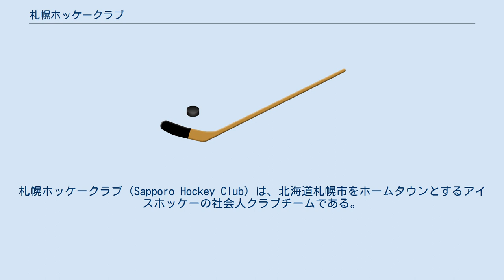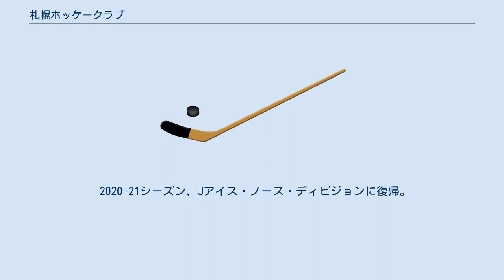札幌ホッケークラブ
札幌ホッケークラブ（Sapporo Hockey Club）は、北海道札幌市をホームタウンとするアイスホッケーの社会人クラブチームである。
 前身は日本アイスホッケーリーグ優勝経験のある企業チーム。
現在は札幌アイスホッケー連盟が主催する公式試合を中心に活動し、札幌代表として北海道内の大会にも参加している。
練習は札幌市内の月寒体育館、江守記念星置スケート場や真駒内アイスアリーナで行っている。
大手企業主導による下支えのないアイスホッケーチームで、複数の企業から募った広告収益や、個人からの会費収益の確保も並行して取り組んでいる。
 元母体は苫小牧市を本拠としていた岩倉組（現：イワクラ）アイスホッケー部。
第1回日本アイスホッケーリーグ（1966年）で優勝するなど名門チームとして知られていたが、1979年に休部。
 岩倉組休部後は雪印乳業が選手を引き受けた上で札幌市に移転。
日本リーグの名門チームとして名を馳せて、自社リンク「雪印スケートセンター」を設けるなど、ソフト・ハード面でも充実したチームとして知られた。
 1984年1月の全日本アイスホッケー選手権大会では初めて2位となった。
 しかし、2000年に発生した集団食中毒事件の経営責任を取って同社はスポーツ活動を自粛。
アイスホッケー部もそのあおりを受けて2000/01シーズンを最後に雪印チームとしては幕を下ろす。
 雪印廃部後は地元札幌市民が中心となってチームを引き継ぎ、クラブチーム「札幌アイスホッケークラブ・札幌ポラリス」として2001/02シーズンの日本リーグに参戦したが、資金繰りが悪化しわずか1年で（岩倉組→雪印と合せると36年間に渡った）日本リーグからの撤退を余儀なくされる。
2003/04シーズンの参加を目指して資金集めに奔走したが日本リーグ（アジアリーグ）への参戦のメドが立たず、運営会社母体の札幌アイスホッケークラブは解散した。
 その後、STVラジオのパーソナリティで銀座園代表取締役の牧泰昌を理事長として任意団体・札幌イーガー・ビーバーズとして改めて設立。
2003年に元西武鉄道の選手で日光アイスバックスの監督経験者である若林修を監督に迎え入れ、2004年には全日本選手権にも出場。
埼玉栄高校、東洋大学を征し、日光アイスバックスに敗れたものの全国ベスト8に入る。
その後、NPO法人の認証を受ける。
 しかし、同年フロントと若林が対立し袂を分かったためポラリスの名称を復活させ、当面は札幌のアイスホッケー文化の定着を念頭に置いた地域密着型のチーム運営を目指して地域リーグレベルの大会に参加。
2006年には同じ札幌市をホームタウンとするサッカー・Jリーグのコンサドーレ札幌と相互協力提携を結ぶ。
 2005年にスタートした日本リーグ北海道（J-ice-north）にも参戦し、第1回の2005/06シーズンは準優勝。
しかし2006/07および2007/08シーズンは4位だった。
 全日本選手権では、長野で行われた2005年大会は3回戦でサーパス穴吹IHC（現香川アイスフェローズ）に敗れ、地元札幌開催の2006年大会はインカレ一位の東洋大学に敗れ、青森で行われた2007年大会は東洋大学と再び対戦しこれも敗れて、いずれも全国ベスト8を逃している。
 だが、アジアリーグ参戦へ向けての資金を得る事はできず、加えてリーグ戦でも苦戦が続いて選手の流出も続いたため、NPO法人での活動は困難を極めた。
 結果、2008年を以ってNPO法人は解散し、10月より任意団体「札幌アイスホッケークラブ」として再出発した。
Jアイスノースリーグでは2008/09、2009/10シーズンとも4位。
 2010年4月にチーム名を「札幌ホッケークラブ」に改称。
 2016年現在は札幌アイスホッケークラブリーグに所属。
 2020-21シーズン、Jアイス・ノース・ディビジョンに復帰。
 雪印アイスホッケー部に関するカテゴリ: